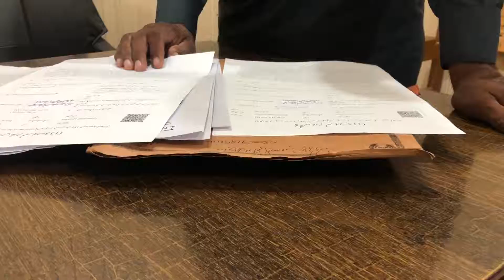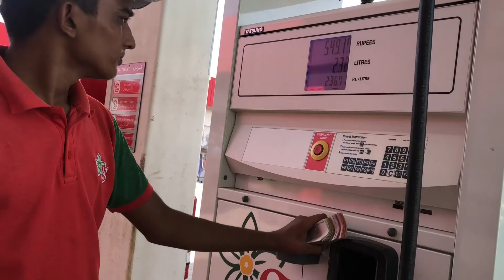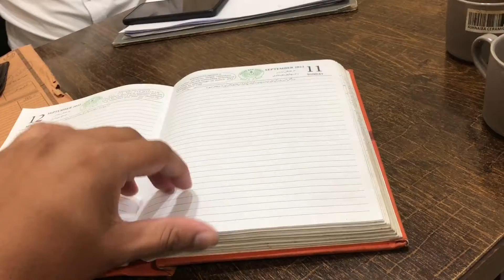Vacations Khatam! 😭😓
So here we are with another Vlog